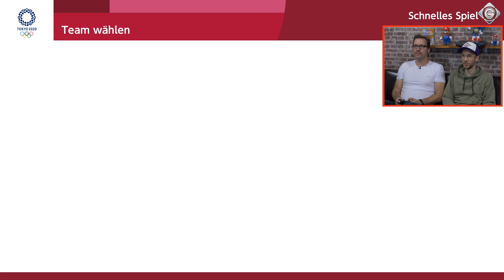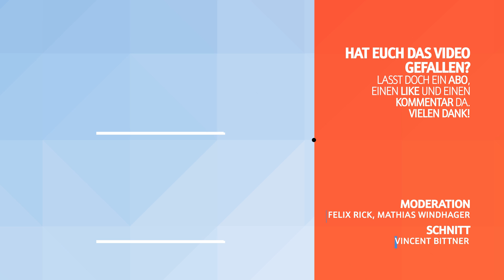Mario & Sonic bei den Olympischen Spielen: Toyko 2020 - Sofa-Olympiade | Zocksession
► Was könnte spannender sein, als Athleten beim Sport zuzusehen? Richtig - die Athleten zu spielen. Ob das wirklich stimmt, finden Felix und Matze bei einer Zocksession heraus.